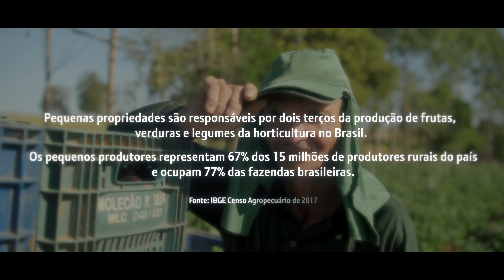Os Gigantes da Terra | Ep. 03 - Admiração às Raízes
Pertencer ao agro é admirar nossas raízes e encarar os desafios com determinação e esperança.

No terceiro episódio da série Os Gigantes da Terra, você conhece a incrível história do Leandro Silva que, junto de sua família e colaboradores, ajuda a alimentar o mundo.

Assista e surpreenda-se!